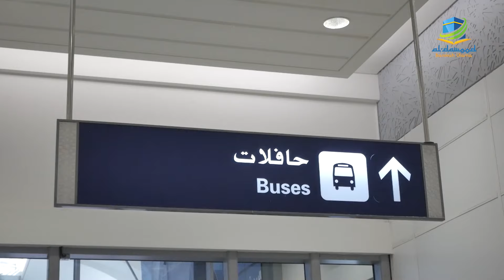DOKUMENTASI UMROH HAR PANGLIMA MABES TNI | 4 MARET 2024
Assalammu'alaikum Sobat Aldawood,
Berikut ini kami bagikan video kenangan dokumentasi Umroh grup HAR Panglima MABES TNI 4 Maret 2024.

Selamat menyaksikan :)

Terima Kasih,
Jaza kumullohu khoiro.